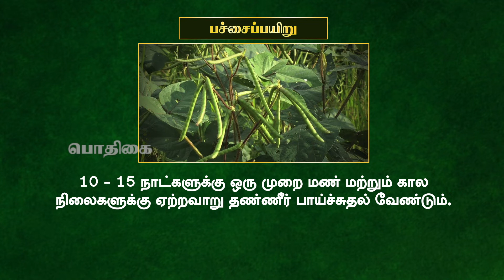Pon Vilaiyum Bhoomi (21.01.2022) Agri Advisories Notes:-